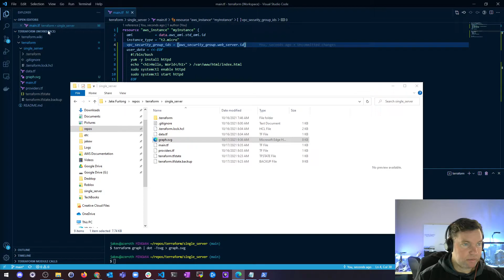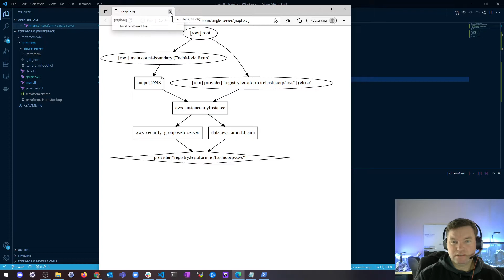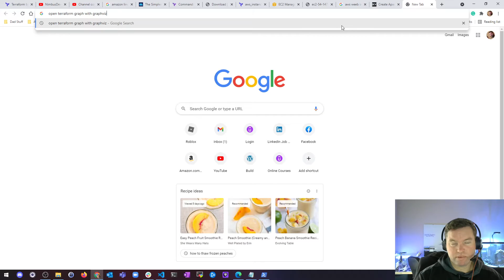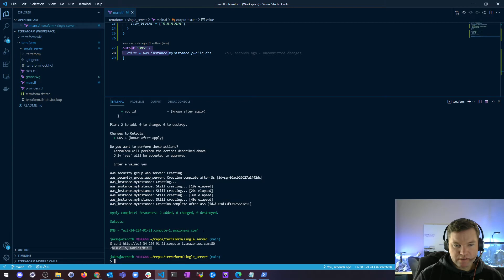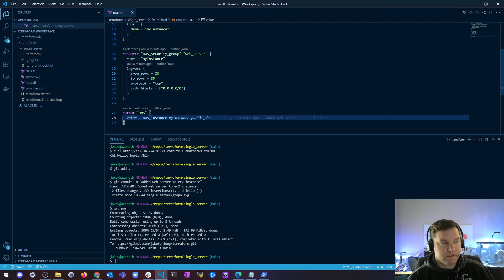1.2 Learn Terraform by Building a Web Server on AWS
Building on my previous video, we are going to take our AWS EC2 Instance and install a web server on it. We'll also go over Terraform Graph and how to visualize your builds/plans should that be useful to you.